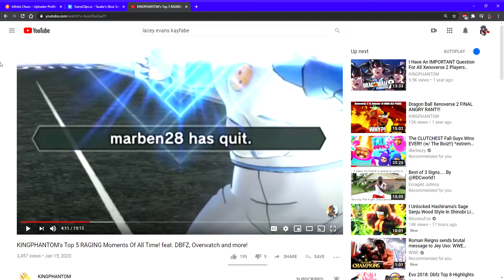Why I hate xenoverse.